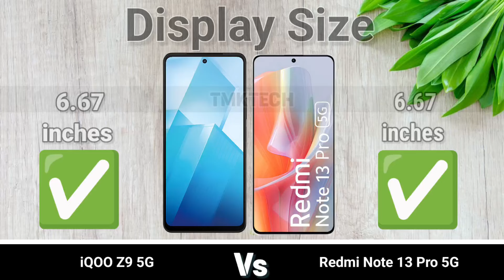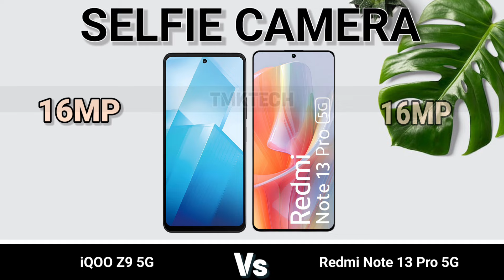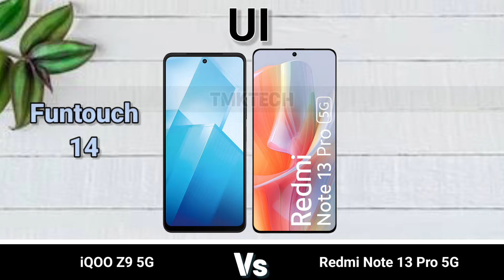iQOO Z9 vs Redmi Note 13 Pro